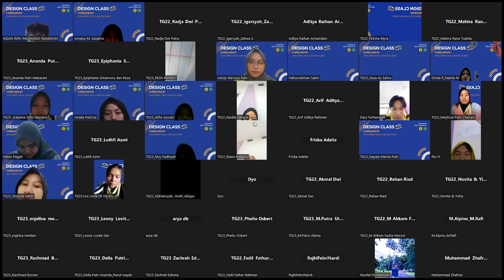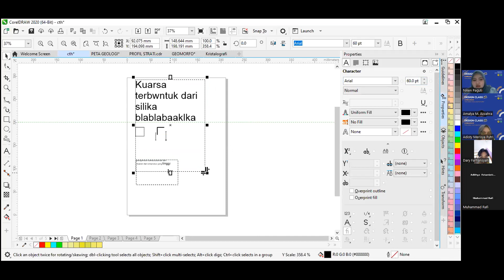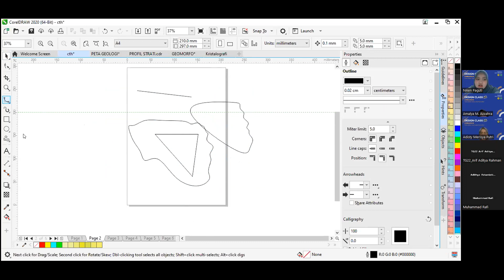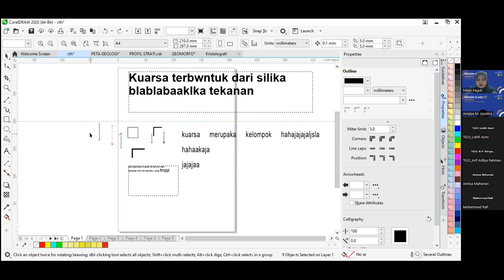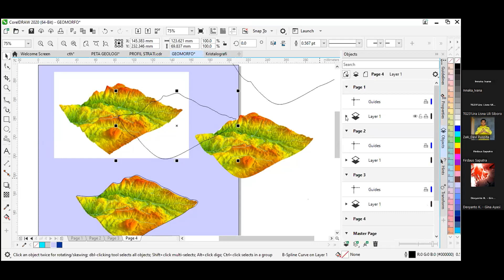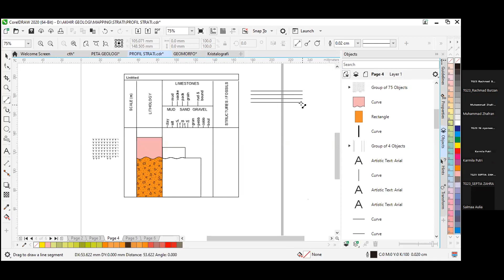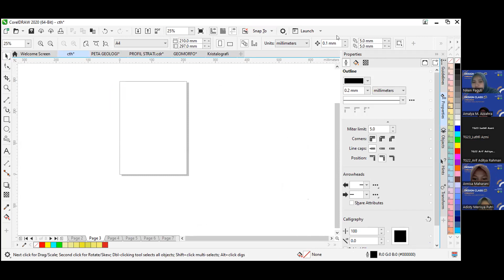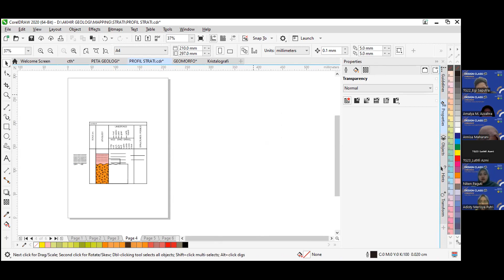Design Class - Exploring CorelDraw Tools and Features